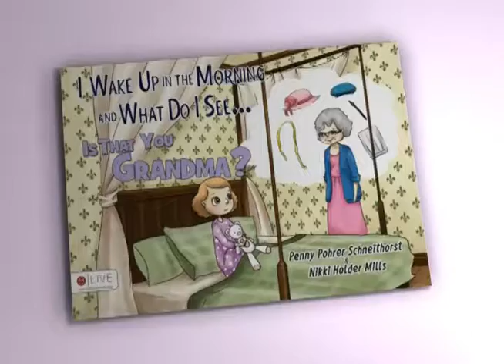PennyGrandMa hiTR 1